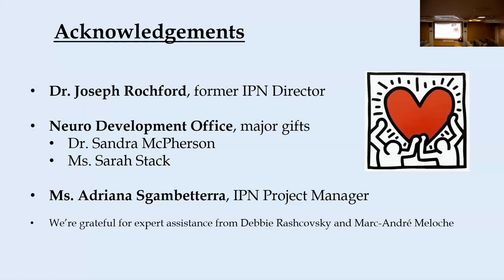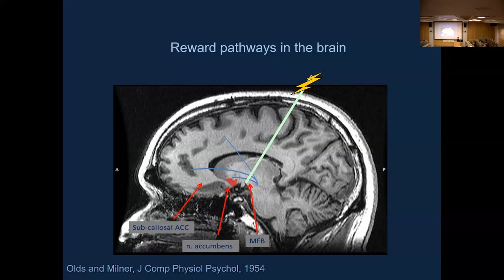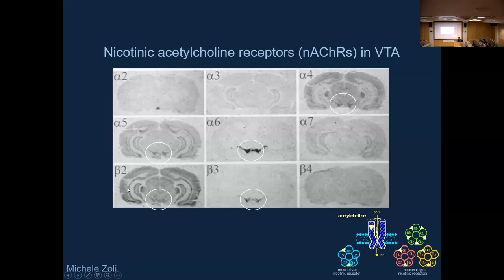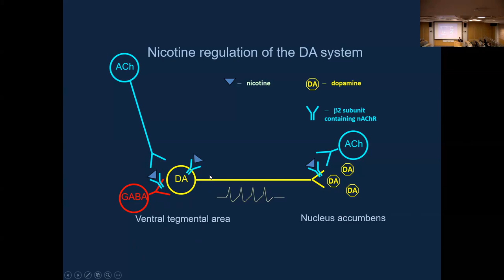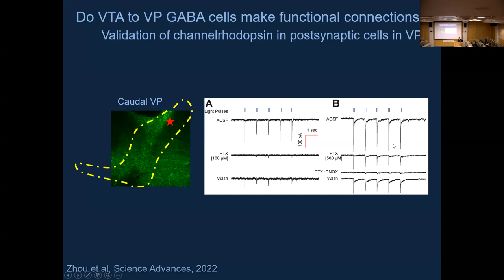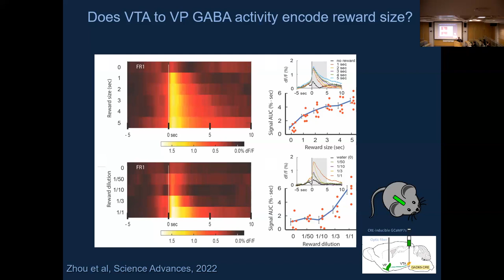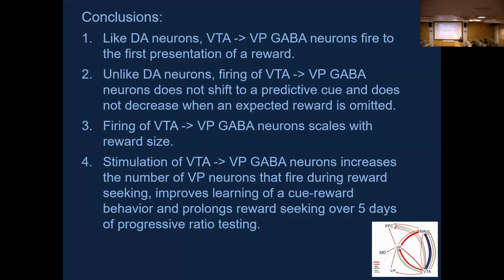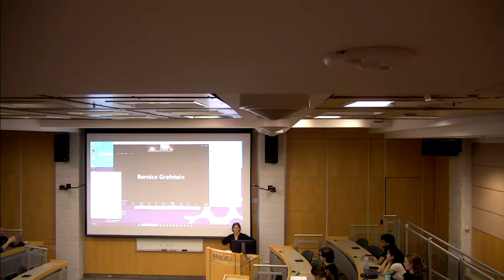2023 Bernice Grafstein Lecture in Neuroscience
Our speaker this year was the incoming president for the Society for Neuroscience, Dr. Marina Picciotto